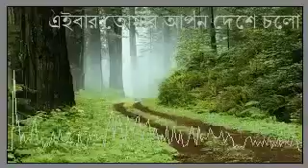FeedBack - Apon Deshe Chalo